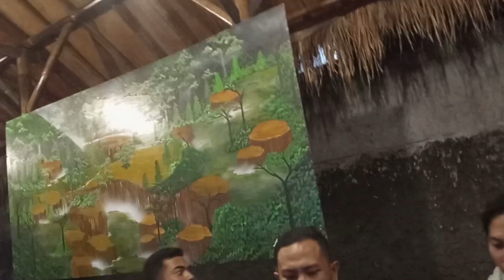Makan Barbar di Hydro Cafe bareng alumni Ponpes Assa'adah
ulang tahun al-akh maulana jahidsyah kita diundang makan barbar di hydro cafe petir
bersama para alumni ponpes modern assa'adah

sekali lagi terima kasih. gg boy